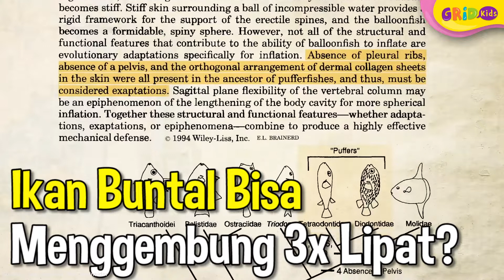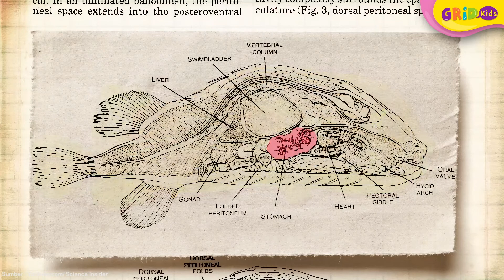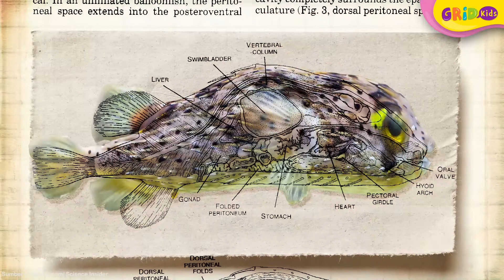Mengenal Ikan Buntal yang Beracun | Fakta Menarik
Ikan buntal merupakan salah satu jenis ikan berbahaya yang mengandung racun mematikan. Berdasarkan National Geographic, ada lebih dari 120 spesies ikan buntal di seluruh dunia. Yuk kita cari tahu bersama fakta menarik dari ikan buntal yang beracun!

0:00 Pembukaan
0:44 Karakteristik ikan buntal
1:32 Racun ikan buntal
3:18 Bisa menggembungkan diri

GRIDSKIDS ARE ALL ABOUT FUN!